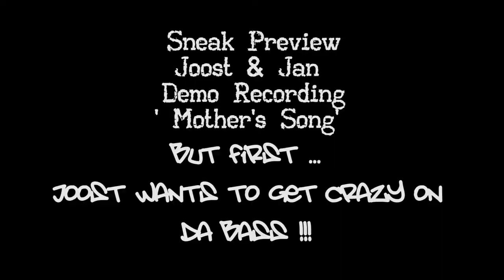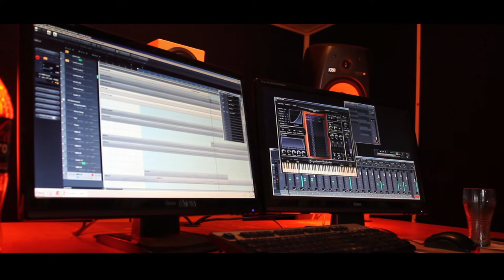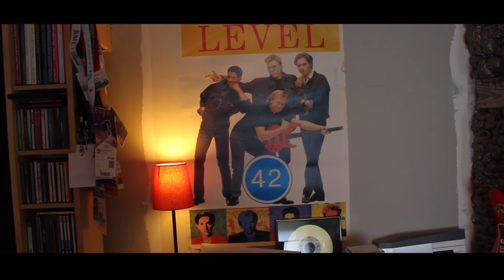Recording Session :' Bridging the Divide' March 2015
Joost Peters & Jan Vranken  in de studio aan het werk aan een nieuwe track voor project ' Bridging the Divide'
Inclusief mandatory Bass extravaganza. Gewoon omdat het kan